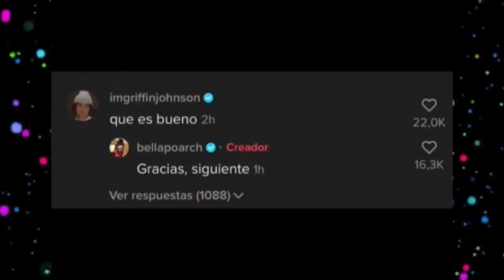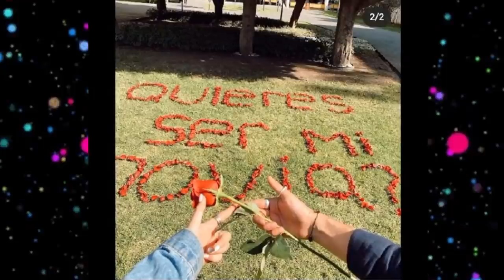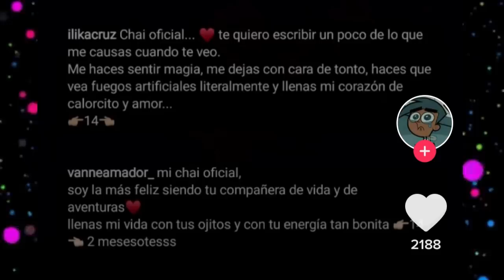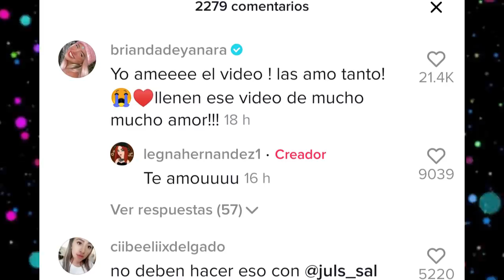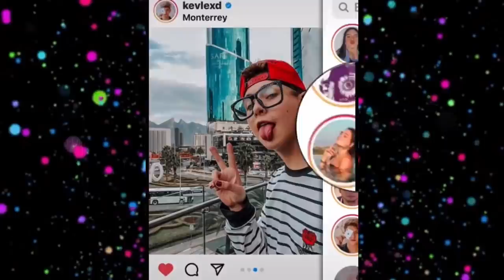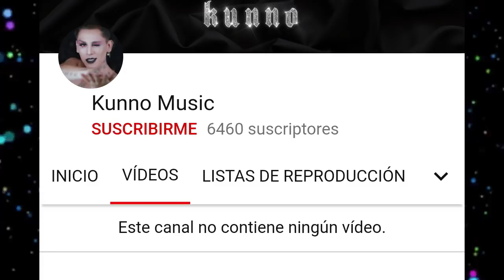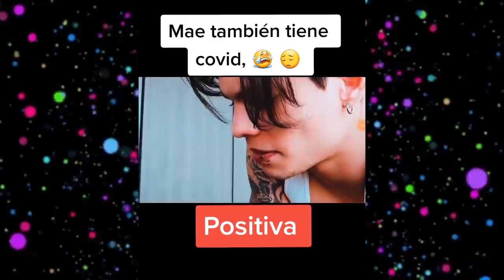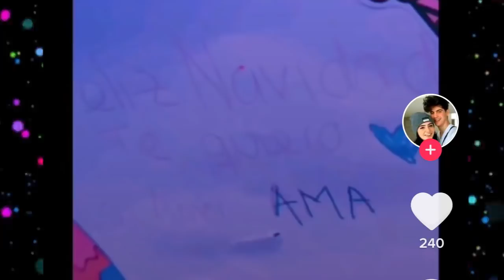CHISMESUMO#71 DOMELIPA y KEVLEX juntos /CHASE en besos con OTRA/ MITCH y EDDI novios/ BRIANDA en lío